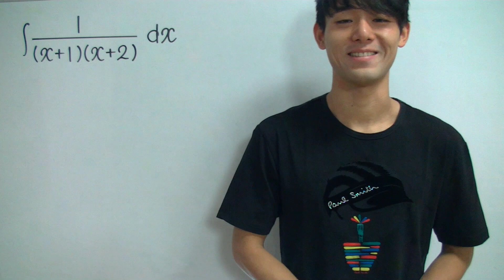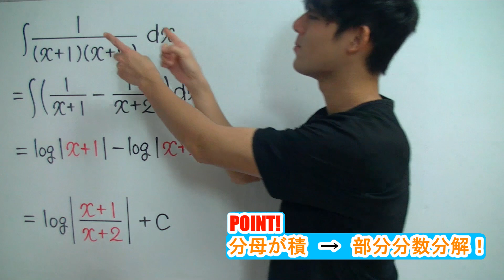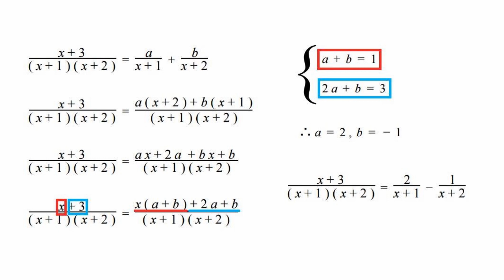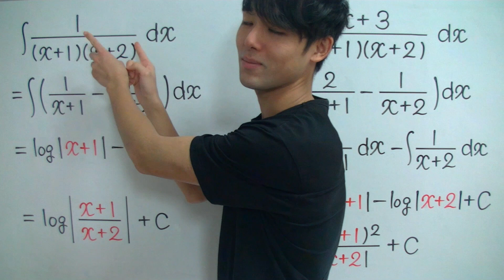分数関数の不定積分（部分分数分解）【高校数学】積分法＃１７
分数関数の不定積分（部分分数分解）を４分で解説します！

✅「分数関数の不定積分（部分分数分解）」が苦手すぎる！
✅「分数関数の不定積分（部分分数分解）」を一から丁寧に勉強したい！
そんな、あなたのための「分数関数の不定積分（部分分数分解）」授業動画へようこそ！！

このオンライン授業で学べば、あなたの「分数関数の不定積分（部分分数分解）」の学力は一気に強くなり、「分数関数の不定積分（部分分数分解）」に対するあなたのイメージはガラリと変わります！

✅「分数関数の不定積分（部分分数分解）」の全体像がわかる！
✅「分数関数の不定積分（部分分数分解）」の苦手が克服される！
✅「分数関数の不定積分（部分分数分解）」の受験問題に自力でチャレンジできる！